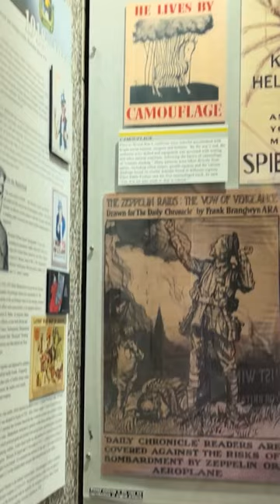What Do The Green Berets Do?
US Army Special Forces are prepared to defend and protect America and American interests anywhere and at anytime. Fran Racioppi heads back to the home of the Green Berets, Fort Bragg, NC, to sit down with LTG(R) Ken Tovo, former Commanding General of US Army Special Operations Command and Chairman of Green Beret Foundation, to talk Army Special Operations and the peer-to-peer conflict we now face.